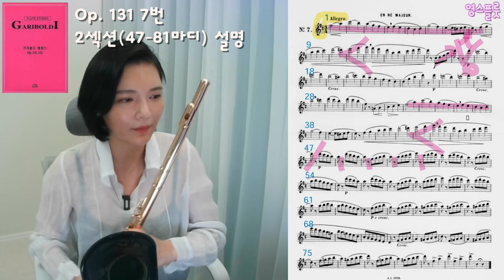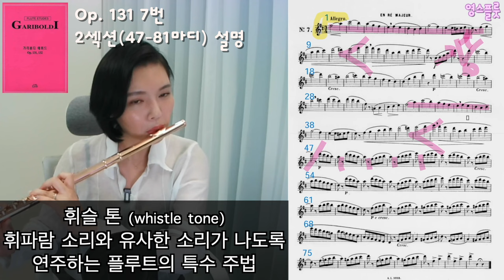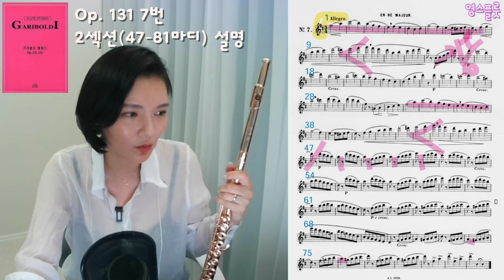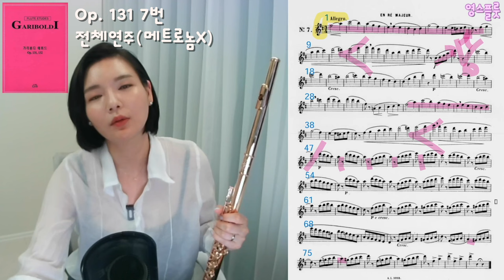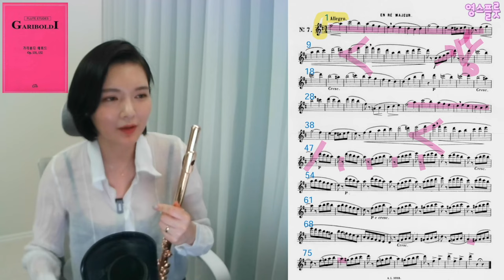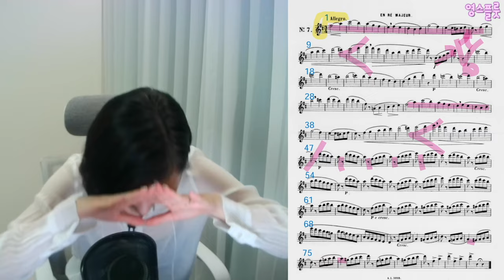[가리볼디 에튀드 Op.131- 7 , 영스플룻] Gariboldi etude 영스플룻